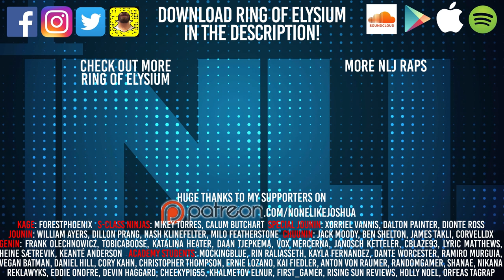The Ring of Elysium Rap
Lyrics:
Ring of Elysium? What is that?
Oh you don’t know? It’s like a winter battle royale
Oh, that’s dope. Is it like every other battle royale?
No

Watch me slay my enemies
waiting for evacuees
Helicopter’s set to leave
Pulling out my weaponry

See you climbing steadily
Never stop or else you freeze
Play it cool, and then you breathe
Watch me do some 1080s

On my snowboard
start the motor
Race you to the end of peaks
From a drive-by to a glide-by
Shoot and flying endlessly

See me grinding with machine guns
I’m about to wreck your team
Only 4 seats at the chopper
now we running separately

Waiting like you frozen
popping pills at the chopper
Then you reload it

Can’t trust no one
Climb the ladder
4 seats open

Play it cool, then you breathe

While you taking headshots
Poppin pills and medshots
See me climbing up the cliff
Paragliding when I fell off

Riding on my snowboard, let me do some tricks
dead drop
When I throw grenades and you split
from the helicopter

Call me Gavin when I get air
Climbing up my kill tier
Driving towards evacuation
Snipe you while I chill here

Winter’s coming
I’m on the throne
cause the helicopter’s been near

now you scramble up the ladder
no trust, instill fear

poppin pills at the chopper
Ring of Elysium
Climb the ladder
3 seats open

Shadow Hikage’s
Coming around on the mountain by snowboard and you couldn’t stop me
Switching my scope cause I shoot as I go and you yellin “somebody revive me”
But the 4 of us run to the chopper, we done - I’m sorry you are not surviving
Cause I jump out the ski lift, and pull out the heat if I’m shooting you while para gliding

stop - running you down with my snowmobile
Go for the chopper I’ll show you skill
You should’ve known we below the hill
Climbing too slow? My ammo deals damage

Jump off a cliff if it’s how you feel
Paragliding then I’m over the field
Seeing your blood and I hope it spills
while we holding pills

Climb the ladder
2 seats open

Ring of Elysium
Climb the ladder
1 seat open